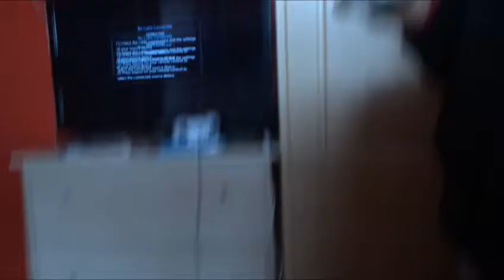MILK PRANK!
We chuck milk at Peter cause why not?!

Video idea by The Chill-Kid.

Comment what video you want to see and it'll be featured in the next video!!!